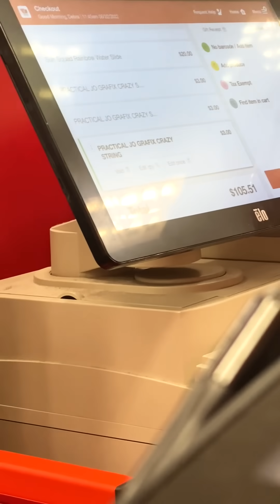ULTIMATE Last Day of SCHOOL!🎉🎊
Surprise!!🎉
The McFive Circus kids are done school and it's time to celebrate the Circus Way baby! When the kids get off the school bus from their last day of school they are in for a fun surprise!
Kellie is going shopping at Target for some fun summer toys including a slip and slide, water balloons, bubble guns, silly string, a chalk cannon(supposed to be a for a gender reveal I think), rainbow inflatable, and toys.
Great job graduating and getting good grades. Time to party!